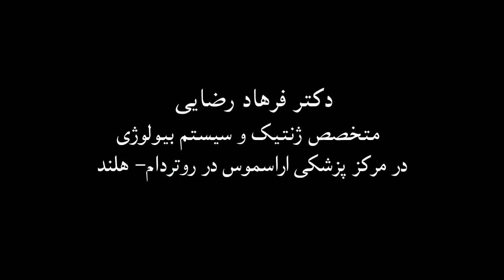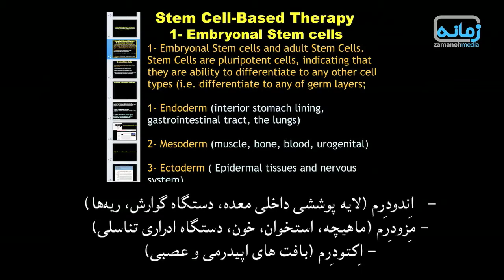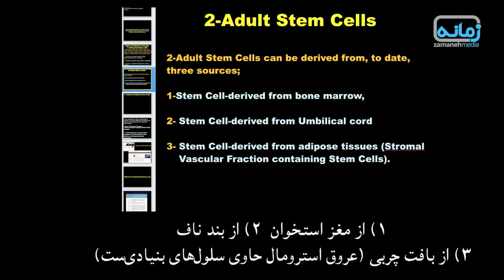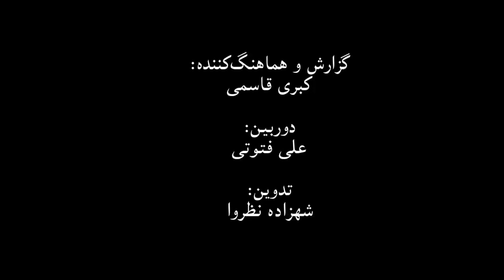برنامه ششم: دکترفرهاد رضایی «سلول‌های بنیادی» (بخش چهارم)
در بخش علمی و همچنین بخش زندگی سایت «زمانه» گزارش‌های مختلفی را در زمینه اطلاعات پزشکی و بهداشت تن و روان می‌بینید.

با تعدادی از پزشکان متخصص ایرانی در هلند گفت‌وگو می‌کنیم تا هم با خود آنان بیشتر آشنا شویم و هم آنان دانش عمومی درباره حوزه تخصصی خود را در اختیار ما بگذارند. این مجموعه‌ گزارش‌ زیر عنوان «ایرانیان هلند» به شما عرضه می‌شود.